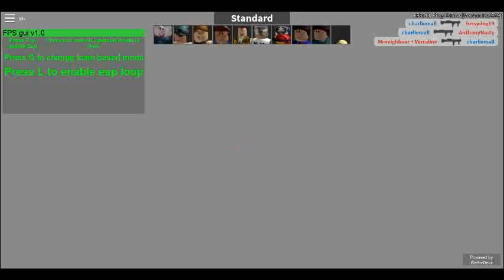Arsenal AimBot | Roblox Exploiting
^Script Pastebin